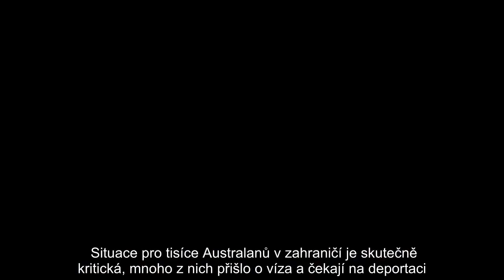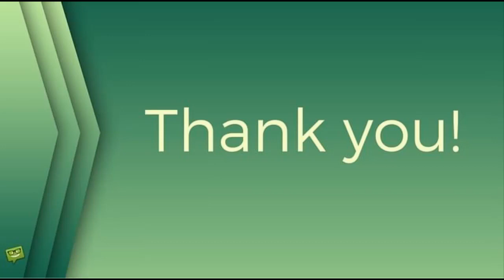„Svět kolem mě se zhroutil.“ Naomi (22) se snaží vrátit do Austrálie, 8 měsíců se to nedaří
Koronavirus,Španělsko,vláda,Austrálie,Karanténa,Scott Morrison